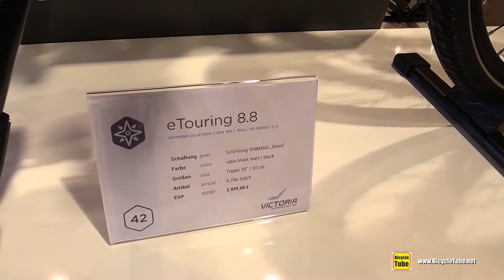2020 Victoria eTouring 8.8 Bike - Walkaround - 2019 Eurobike